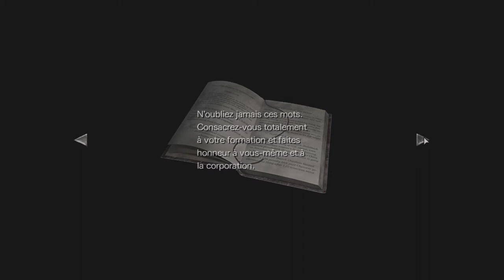Let's Play RESIDENT EVIL 0 - Episode 03 : on explore le manoir !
On découvre ce fichu manoir! 🙃

💡 Infos ! 💡